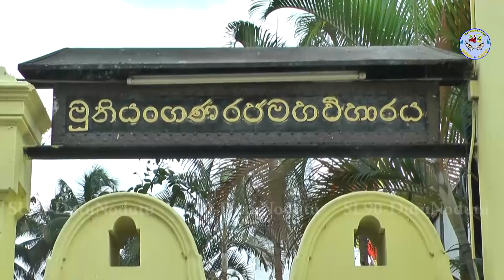Muthiyangana maha Sa wandanawa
දෙමෝදර ශ්‍රී  ශෛලතලාරාම විහාරස්ථානයේ අභිනවයෙන් ඉදිකරනු ලබන සිරි ගෞතම මුනි මහා සෑ රදුන් වහන්සේගේ ගර්භ නිදන් උත්සවයට සමගාමීව සංවිධානය කළ පින්ක ම් මාලාවේ පළමු පිංකම ලෙස අසිරිමත් මුතියංගන මහා සෑ වන්දනා පිංකම  අතිවිශාල   පිරිසකගේ  සහභාගිත්වයෙන් සිදුකෙරිණි.   මෙහිදී  ශ්‍රී ශෛලතලාරාම විහාරස්අථානයේ භිනවයෙන් ඉදිකරනු ලබන සිරි ගෞතම මු නි මහා සෑ රදුන් වහන්සේගේ ගර්භය තුළ තැන්පත් කිරීමට නියමිත පූජනීය වස්තූන් බදුල්ල මුතියංගන මහා සෑ රදුන් වහන්සේ වටා තැන්පත් කර නෙලුම 5000 පහන් පන්දහසක් අෂ්ඨපාන චතුමධුර ගිලන්පන්පස පූජාවන් සහිතව මෙම වන්දනා වැඩසටහන සිදුකරනු ලැබීය. මෙම අසිරිමත් මුතියංගන මහා සෑ වන්දනාව  මුතියංගන රාජමහා විහාරස්ථානයේ භාරකාර   මුරුදෙනි‍ය  ධම්මරතන නායක ස්වාමින් වහන්සේගේ අනුශාසකත්වය මත දෙමෝදර ශ්‍රී ශෛලතලාරාම විහාරස්ථානයේ පූජ්‍ය  රිල්පොල  ස්වාමීන් වහන්සේ  විසින් මෙහෙයවනු ලැබීය. විහාරස්ථානයේ චෛත්‍ය හා තරුණ සංවිධාන එකමුතුව මෙය සංවිධානය කරනු ලැබීය.  මේ එහි විශේෂ අවස්ථා කිහිපයකි